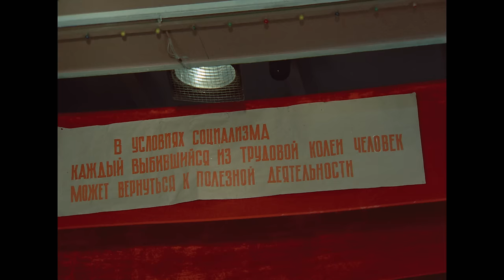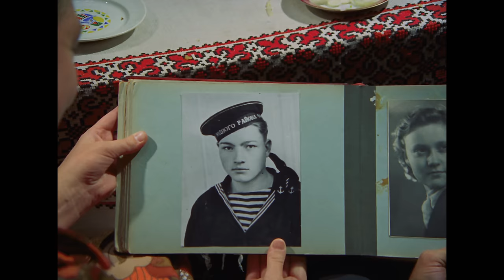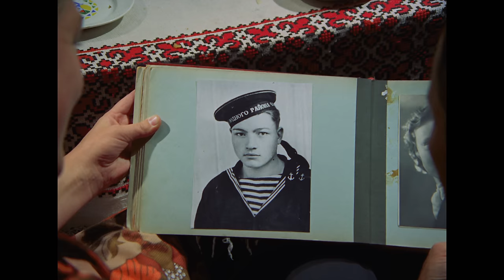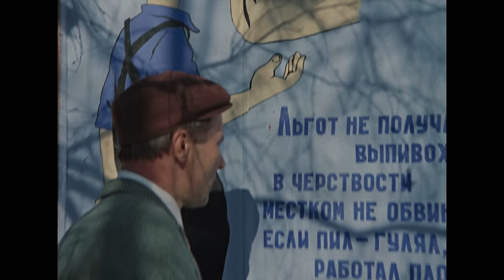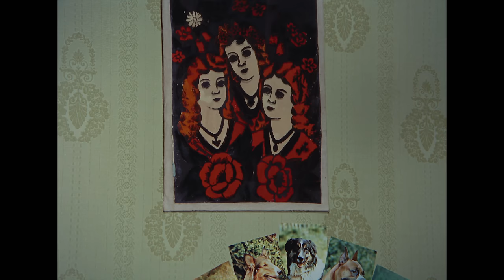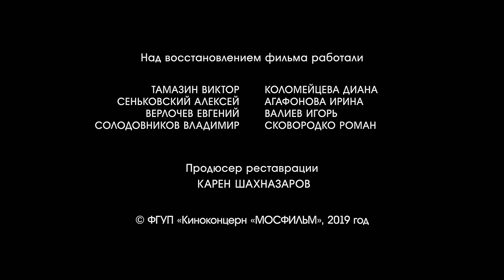Калина красная (4К, драма, реж. Василий Шукшин, 1973 г.)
«Калина красная» -  художественный фильм Василия Шукшина по одноименной повести.

Драматическая история, как попытка начать новую жизнь человека с темным прошлым. Егор Прокудин, человек потерянной судьбы, много лет пробыл в заключении. Простой, фактурный и в сущности добрый мужик,  разговаривающий то с небом, то с пашней, то с любимыми берёзами, "хочет праздника".  Выйдя из тюрьмы, Егор едет в деревню, где живет синеглазая незнакомка Люба Байкалова, с которой он переписывался - ведь надо немного переждать и осмотреться. Но жизнь в деревне рушит все планы Прокудина, и он решает навсегда порвать с прошлым.  Однако бывшие друзья-преступники Егора не собираются мириться с его новым образом жизни.

Режиссер: Василий Шукшин.
Автор сценария: Василий Шукшин.
Композитор: Павел Чекалов.
Художник-постановщик: Ипполит Новодережкин.

В главных ролях: Василий Шукшин, Лидия Федосеева-Шукшина, Георгий Бурков, Иван Рыжов, Мария Скворцова, Алексей Ванин, Мария Виноградова, Офимия Быстрова, Лев Дуров.